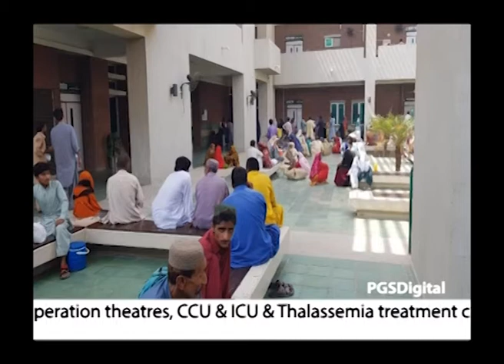133 beds State of the art JIMS